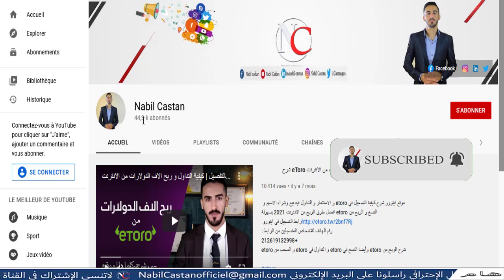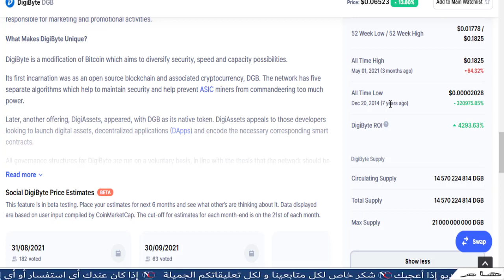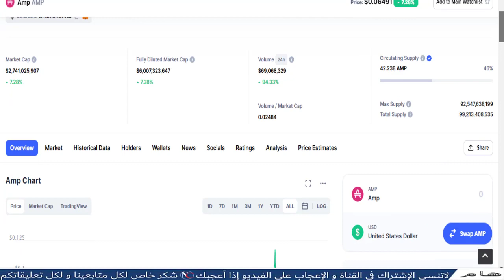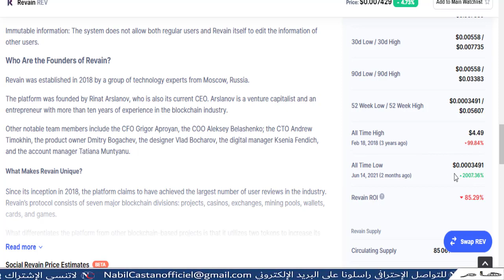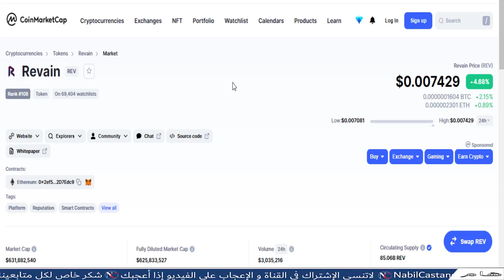عملات رقمية رخيصة جاهزة للإقلاع 🚀🚀